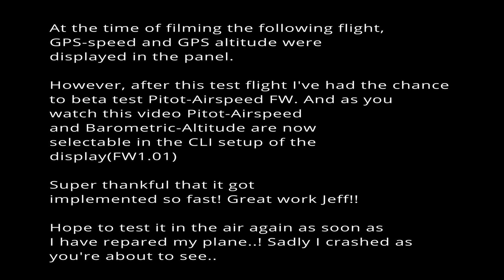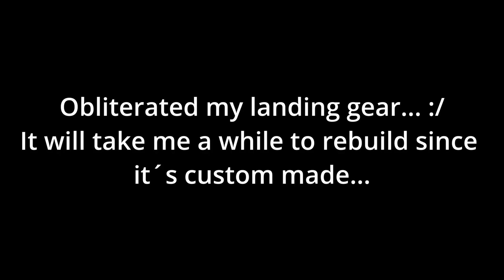New INAV instrument panel from fpvtoys.net! FULLY FUNCTIONAL RC INSTRUMENT PANEL!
00:00 Ground Test
00:50 Takeoff & Flight Test
02:59 Landing Attempt

Testing new fpv instrument panel from Fpvtoys.net for INAV flight controllers. Sadly had a crash at the end, but hope to be back in the air again soon!

The display only need one uart to take data throught MSP from your flight controller. Setup is quite simple, and you'll have no problem setting it up if you are already familiar with INAV and CLI-commands. Anyways have a read through the setup page to get an idea of what you need to do to get it working.

Features:
-Pat Tritle PA-18 SuperCub 60" kit. Built by myself with mods for fpv.
-Fpvtoys.net cockpit display.
-Dji v2 digital fpv system
-Motionsic "BAG" headtracking gimbal
-Medlin drone external headtracker for dji v2 goggles.
-Individual/combined wheelbrakes.
-Pneumatic main wheels from the X-fly Tasman. Customized them to fit Dubro brakes. Trexler 1" pneumatic tailwheel.
-Live audio transmisson via wtfos add-on for dji fpv.
-Matek H743 flight controller with inav 6.0.
-12 channel setup.